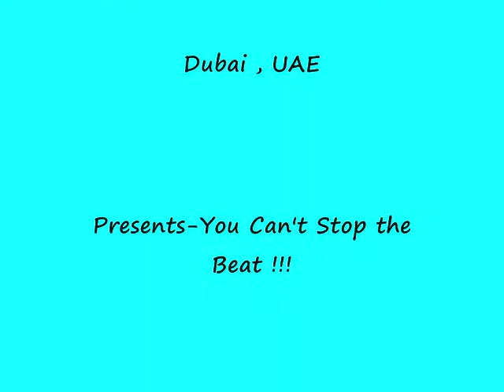Diverse Choreography Performing Arts and Dance school Presents 'You Can't Stop the Beat'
Diverse Choreography Performing Arts school first  annual showcase at the Souk Madinat Jumeirah 'First Group Theatre' . Some of the dance sections from the show!!